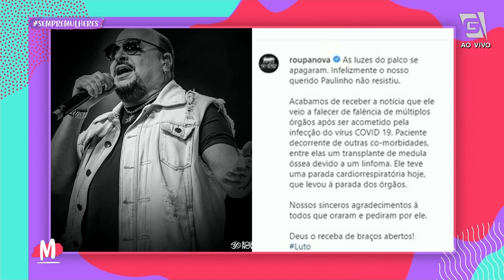Fofoca do Dia! - Mulheres (15/12/20)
Fofoque muito sobre o mundo dos famosos com a Tia e o Tutu.